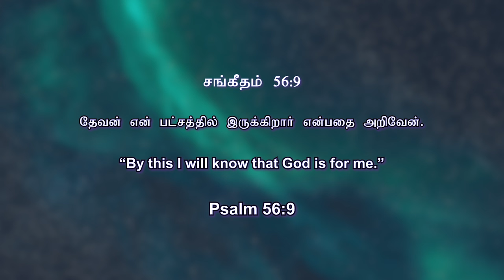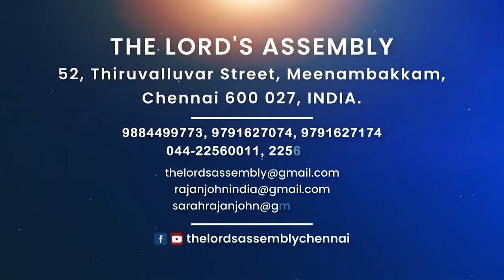"தேவன் என் பட்சத்தில் இருக்கிறார்"|| Just a Minute - Pr. Rajan John || January-17,2023